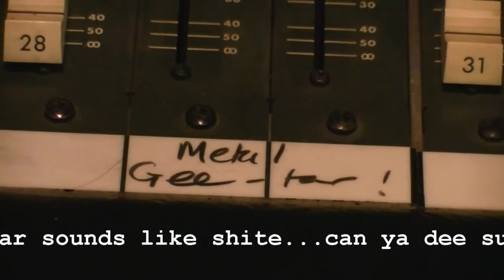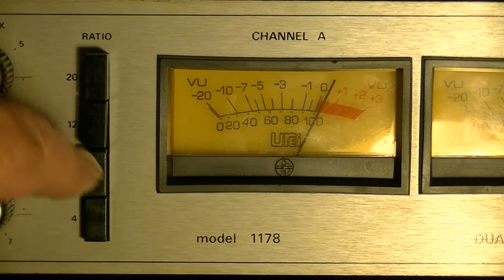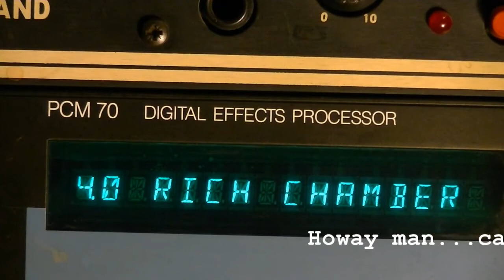FMP Advent Calendar Day 23 - Anecdote time...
A true story...how to get a 'metal' guitar sound...